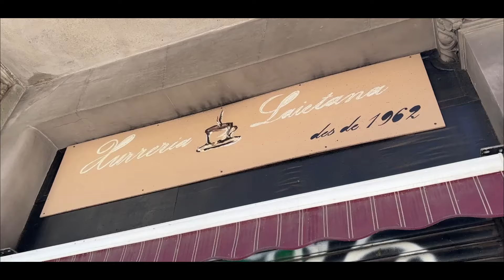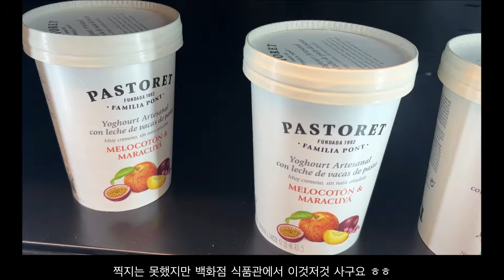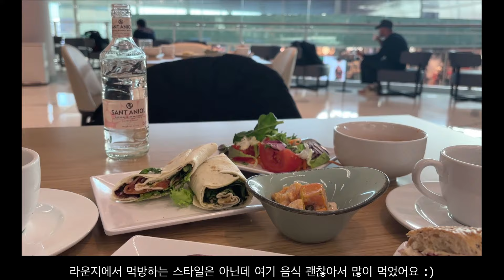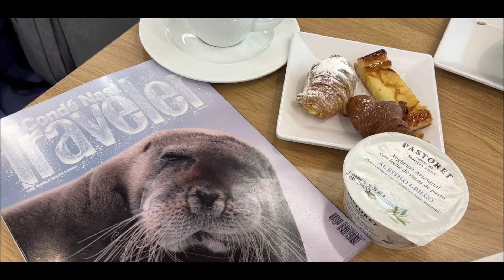✈️여기꼭가보세요🤎호텔부터 로컬맛집#미슐랭#맛집 비추하는 네이버유명맛집 내용많음 주의✈️